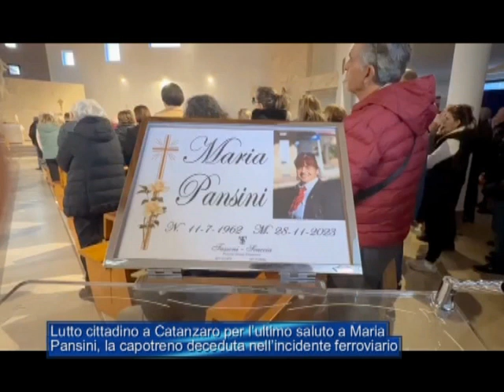Lutto cittadino a Cz, l'ultimo saluto a Maria Pansini, capotreno deceduta nell'incidente ferroviario